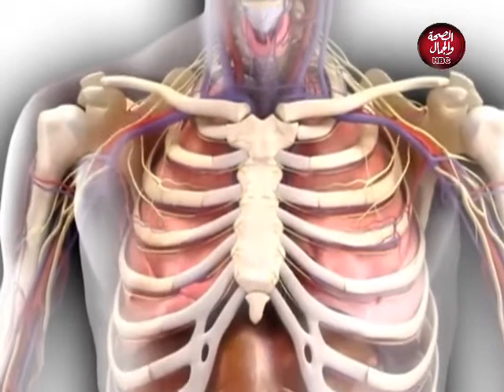كونسلتو | حلقة السبت 13-3-2021